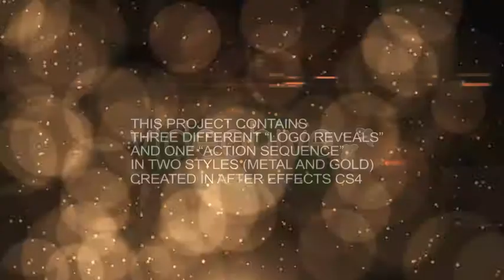After Effects Project Files 3D Trailer Titles VideoHive